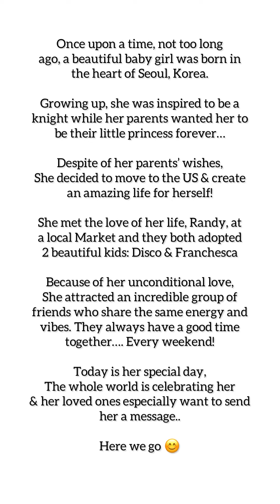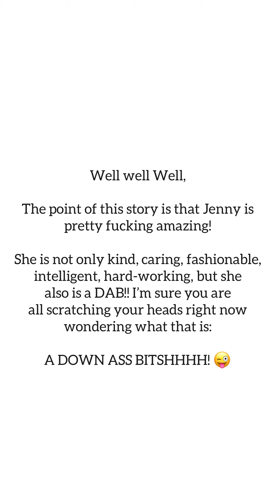Jenny.. This is For You ❤️